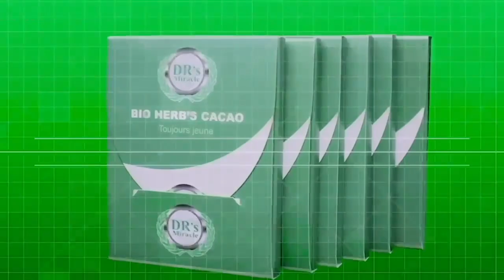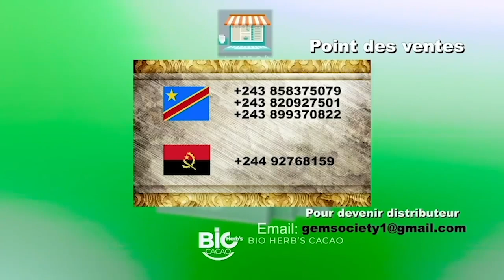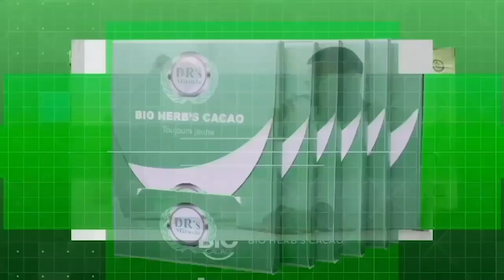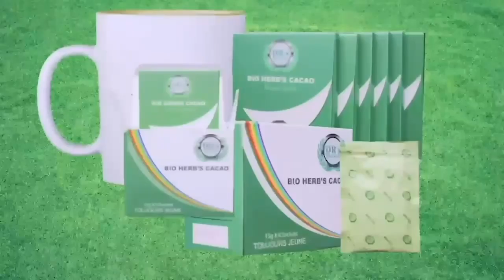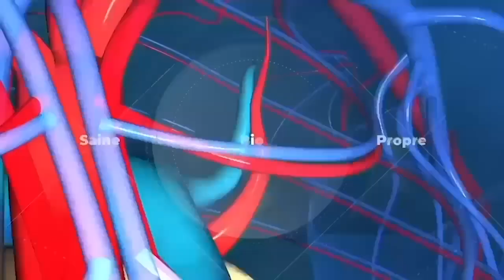SCANDAL AU MANIEMA , LES MAI MAI FONT LA LOI. 4ans DE FÉLIX TSHISEKEDI